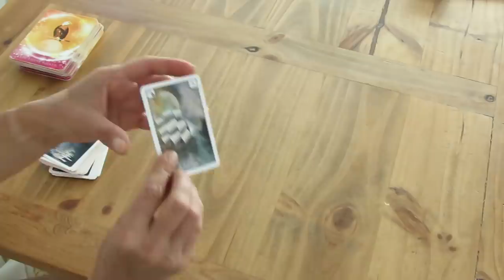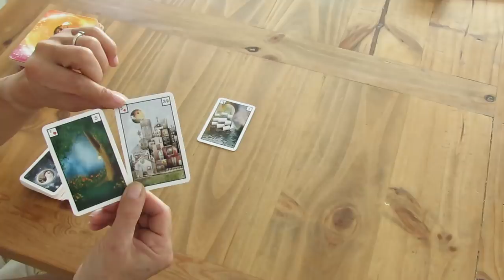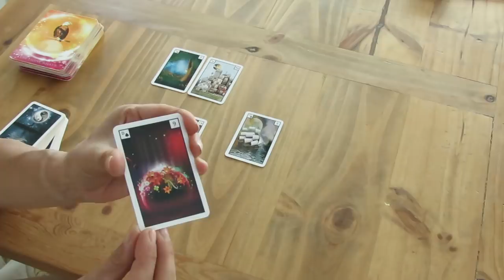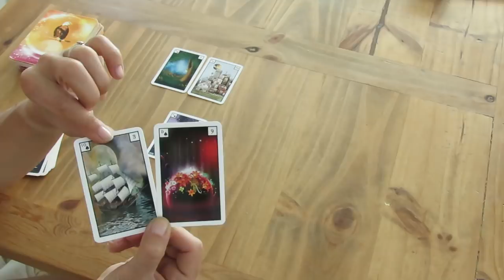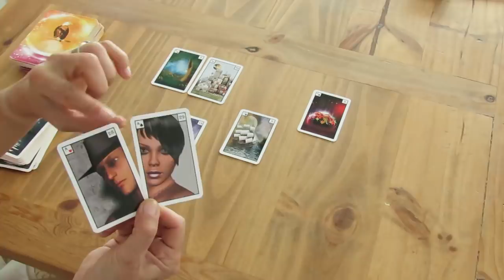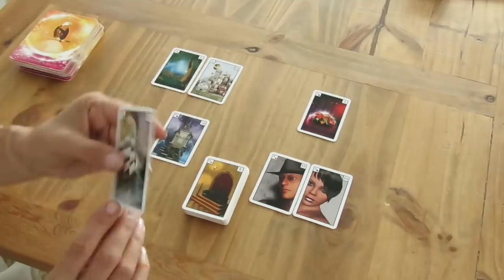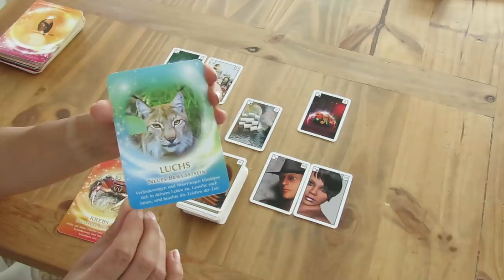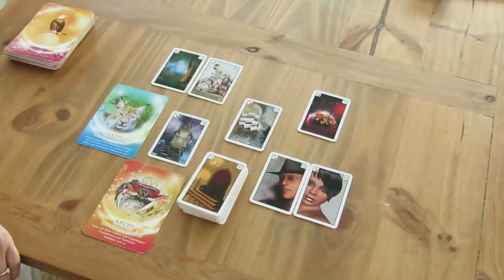Intuitiver Impuls zum Wochenstart 15.03.2021 - Die Sehnsucht nach Neuland geht weiter...!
oder:
IBAN: ES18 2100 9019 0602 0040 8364
BIC: CAIXESBBXXX
Caixa Bank Palma